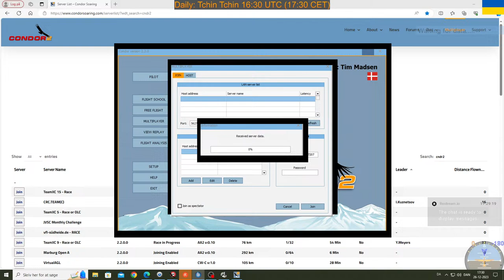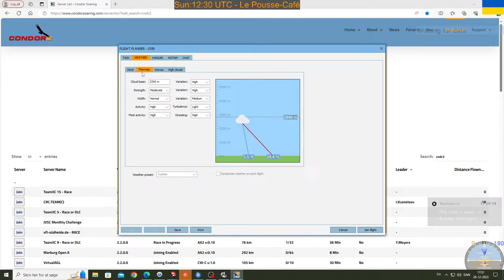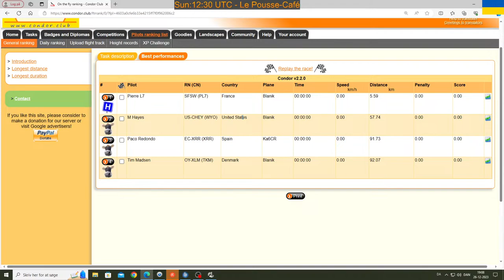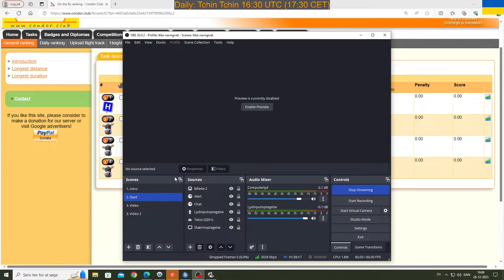Condor2 live soaring: 16:30 UTC - Tchin Tchin